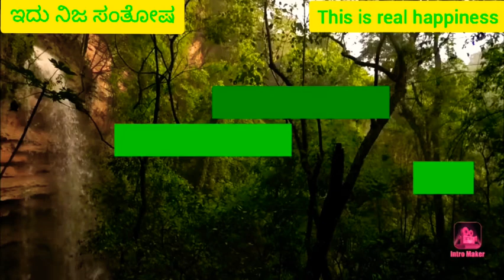ರಾಗಿ ರೈತರು.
this is happiness